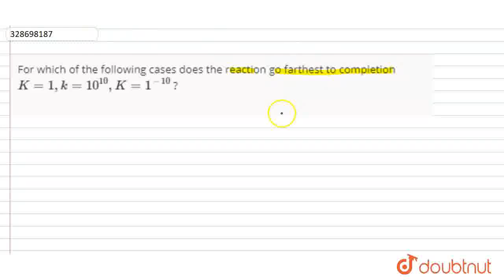For which of the following cases does the reaction go farthest to completion K=1 , k=10^(10), K=...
For which of the following cases does the reaction go farthest to completion K=1 , k=10^(10), K=1^(-10) ?
Class: 12
Subject: CHEMISTRY
Chapter: CHEMICAL EQUILIBRIUM
Board:IIT JEE

👉 Have Any Query? Ask Us.